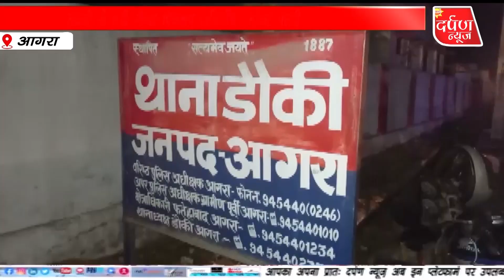AGRA :लकड़ी से भरी मैक्स पिकअप अनियंत्रित होकर पलटी